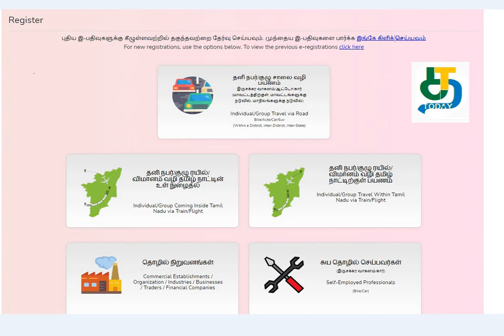eregister||tnega||இ-பதிவில் திருமண பிரிவு?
இ-பதிவு இணையதளத்தில் திருமண பிரிவு சேர்க்கப்படுமா?